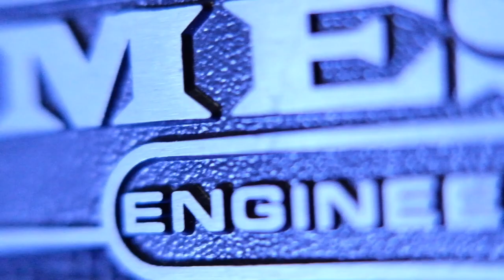Being in a Band: One Guitar Player or Two? Which is better?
If you're a guitar player in a band, you probably have a preference of whether you like being the only guitar player, or if you like having another guitar player in your band. There are a lot of pros and cons to both, and depending on your personality and confidence, one or the other may be a better fit for you.

Nick talks about the pros and cons, which might be a better fit for you, and will be following up with upcoming videos on example of when and how to play differently in those situations.

- Various photos of things I'm doing at the moment, BTS stuff, and other more image-based media.

- Similar to Instagram, but when I want to post something more lengthy, or several photos.

- This will have links to songs, either my current ear worm, or something cool and interesting that I like.